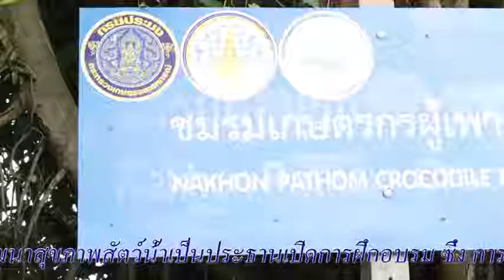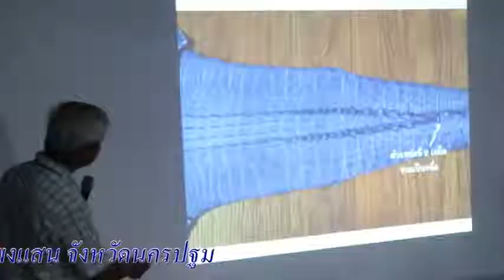กรมประมงจัดอบรม การจัดการสุขภาพจระเข้เพื่อลดการใช้ยาและปัญหาเชื้อดื้อยา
เมื่อวันที่ 6 พฤศจิกายน 2561 กรมประมงจัดการฝึกอบรมเชิงปฏิบัติการ หลักสูตร การจัดการด้านสุขภาพจระเข้เพื่อลดการใช้ยาและปัญหาเชื้อดื้อยา โดยมี นางสาวเจนจิตต์ คงกำเนิด ผู้อำนวยการกองวิจัยและพัฒนาสุขภาพสัตว์น้ำเป็นประธานเปิดการฝึกอบรม ซึ่ง การจัดฝึกอบรมดังกล่าว จัดขึ้นระหว่างวันที่ 5-7 พฤศจิกายน 2561 ณ แสนปาล์ม เทรนนิ่งโฮม อำเภอกำแพงแสน จังหวัดนครปฐม